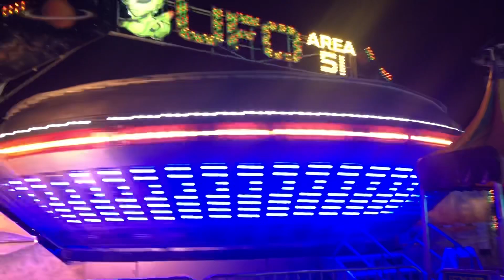আমেরিকার মেলা দেখতে কেমন হয় || Travel Vlog || bangladeshi American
Traveling Vlog